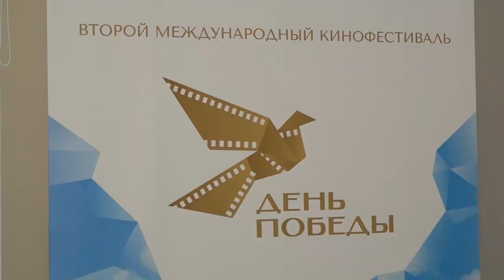Открытие кинофестиваля «День Победы»